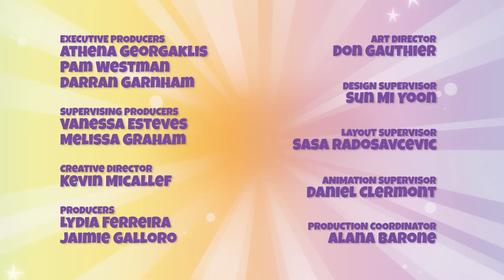Piñata Smashlings | Christmas Musical Short | MUSICAL TALES 2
EPISODE 9

The Piñataverse celebrates Smashmus.